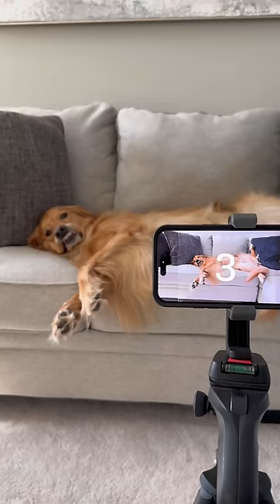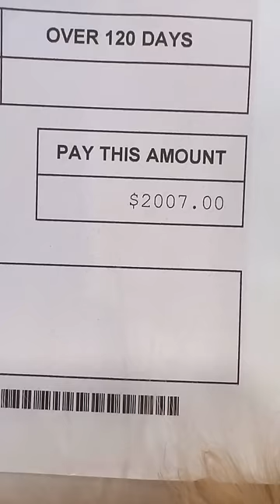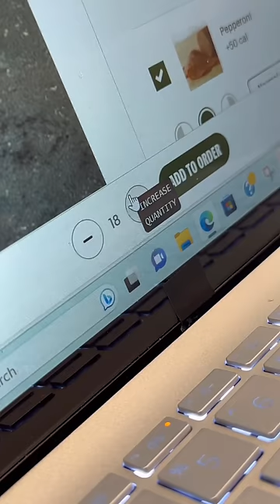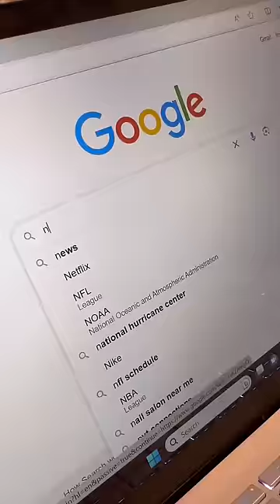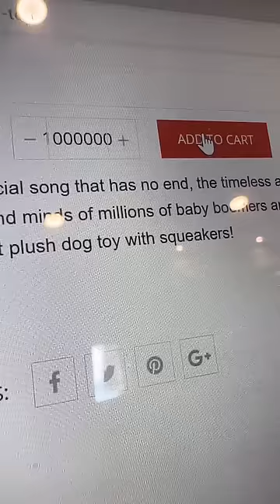TOP 15 AGuyandAGolden VIRAL Pranks!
Teddy is a mischievous golden retriever who is always gaining the upper hand on his owner Johnathan with his elaborate pranks!